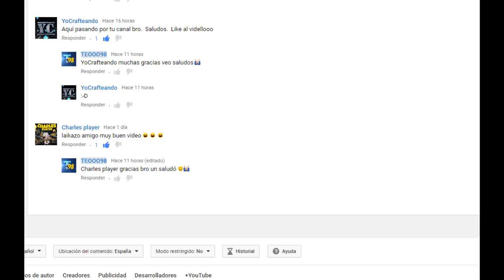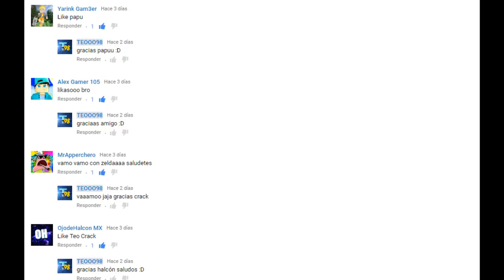UN VIDEO A LO LEAFYISHERE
LIKE SI TE GUSTO COMPARTELO PARA QUE MAS GENTE LO
VEA Y ASI SE SUSCIRBA SALUDOS :D
¿TIENES UN CANAL?

ID PS4:T3OOO98CLOV3R